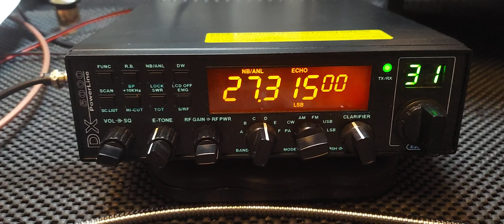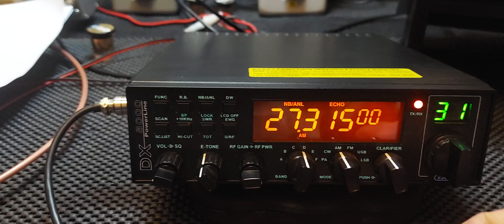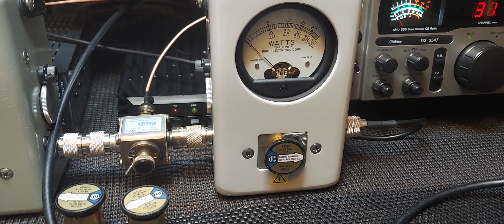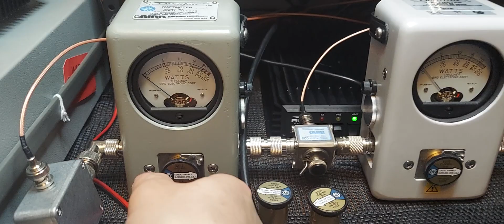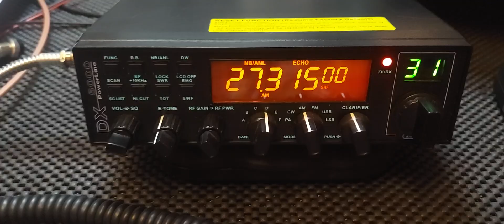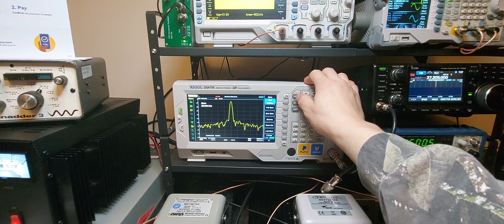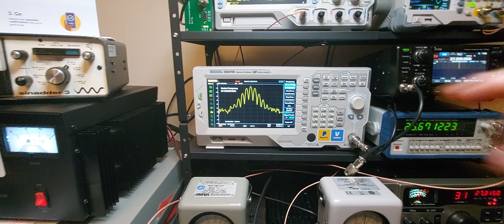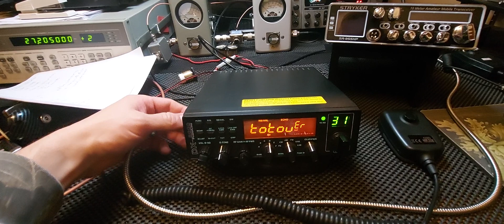Update on K-Po DX-5000 Plus. Better AM performance.